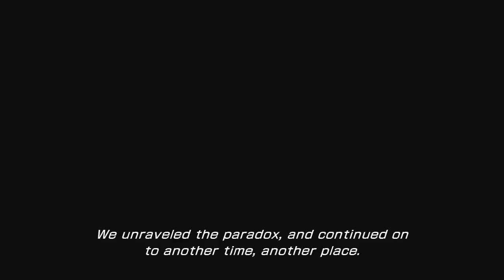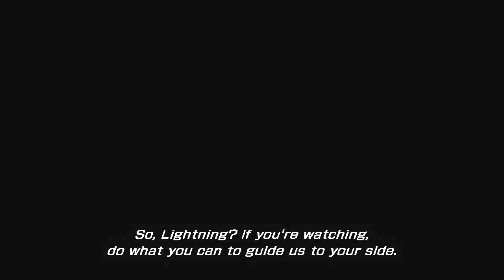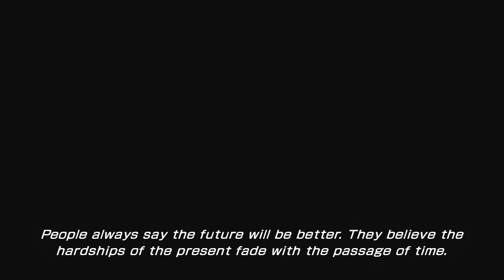Final Fantasy XIII-2 [HD] Playthrough part 11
Final Fantasy XIII-2 [HD] Playthrough on the Xbox 360 without Commentary.